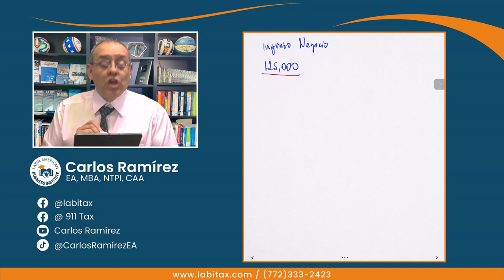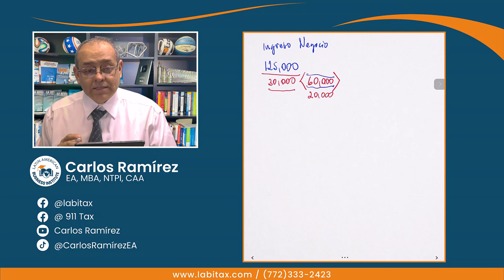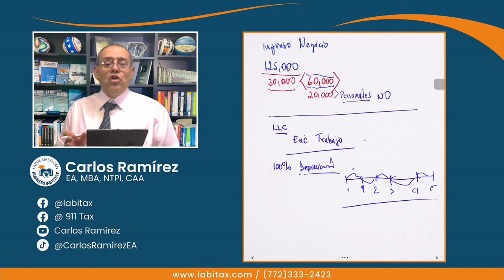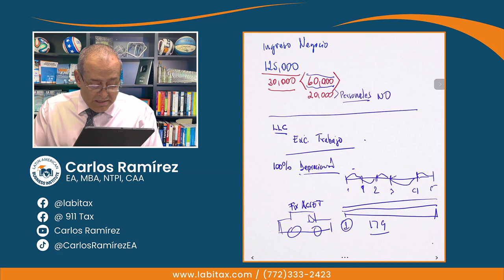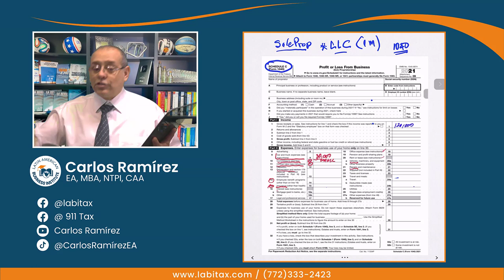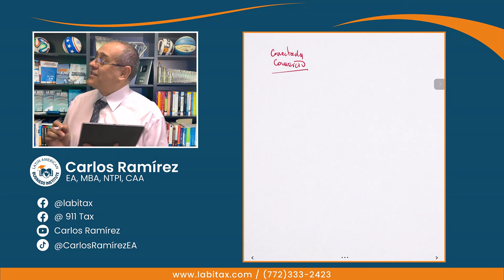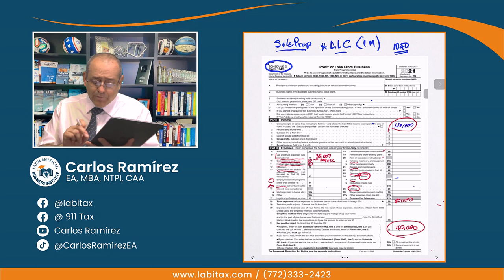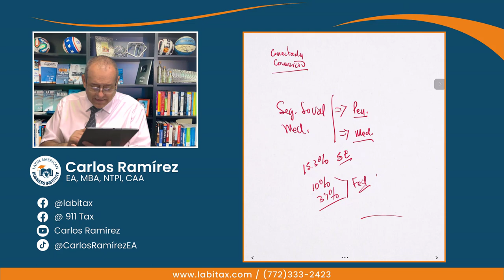EMPLEADOS POR CUENTA PROPIA Y DUEÑOS DE UNA SMLLC -ENTENDIENDO SUS IMPUESTOS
Conozca mas información y como usted debe declarar impuestos si tiene una LLC o es un empleado por cuenta propia

MI PÁGINA OFICIAL - CARLOS RAMIREZ EN FACEBOOK
SÍGAME EN FACEBOOK Y ENTERESE DE TODO